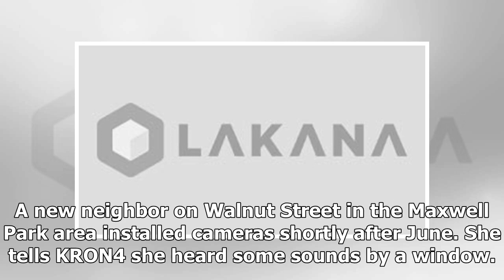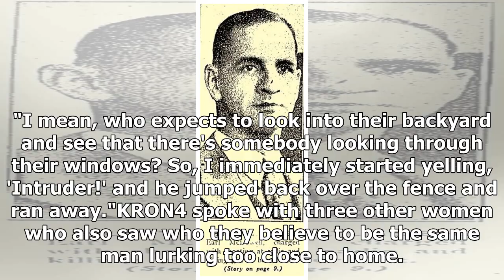Serial peeper terrorizes Oakland neighborhood, looks into windows